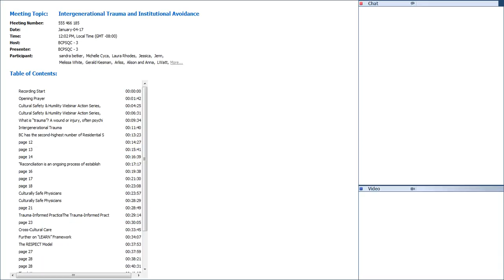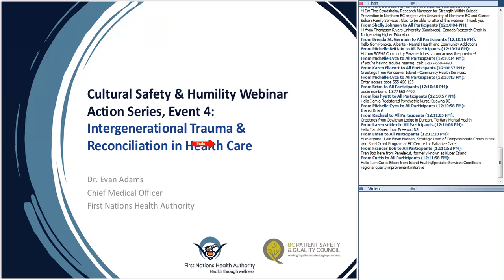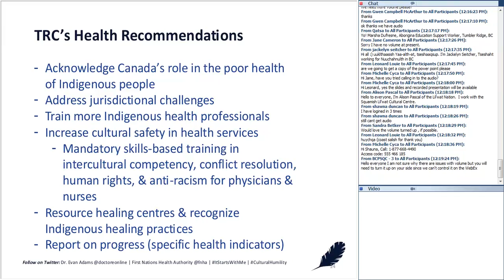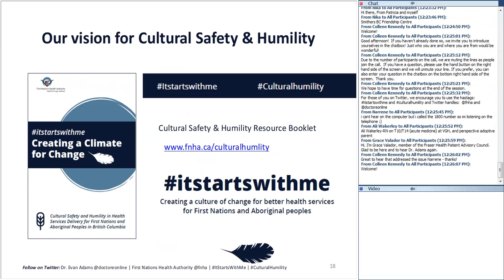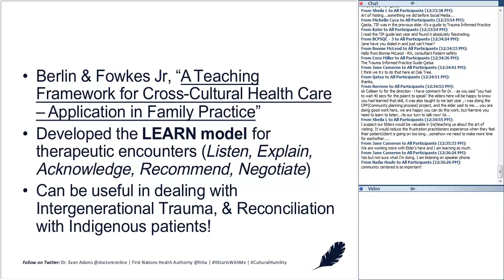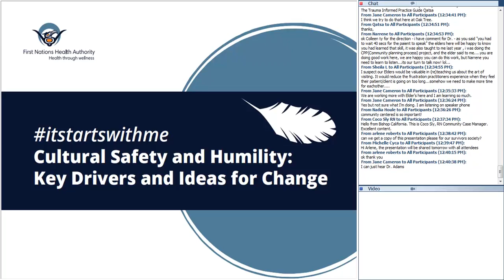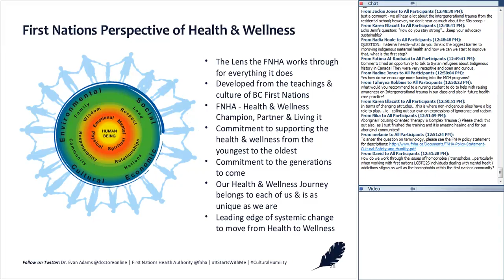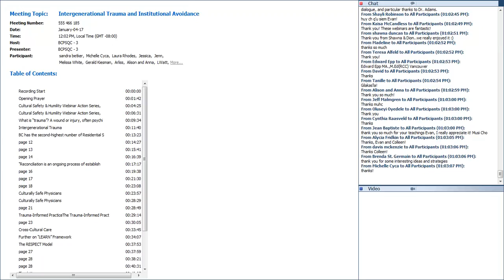Cultural Safety and Humility Action Series 4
​Webinar 4: Intergenerational Trauma and Institutional Avoidance with Dr. Evan Adams

At this year's National Health Leaders Conference, 73% of delegates voted Indigenous Health as Canada's top healthcare priority. There is no question that the country is paying attention to the unacceptable health gaps between First Nations and non-Aboriginal.

Reconciliation is an essential dimension of improving healthcare quality; only, too often reconciliation is viewed as focusing on the injustices of the past. In this webinar, hear from Dr. Evan Adams about how reconciliation is an everyday act that physicians can undertake to ensure greater cultural safety for Indigenous clients. We'll review communication styles and everyday practical tips that physicians can take today to make the healthcare experience safer.​